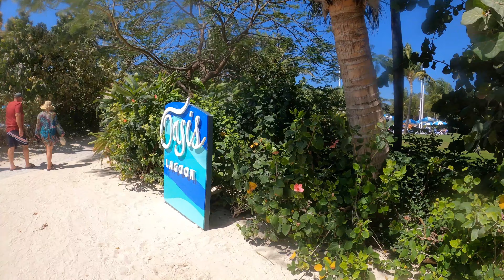Coco Cay Perfect Day but to windy to snorkel! Hung out in the Oasis Lagoon instead!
Good times had by all.